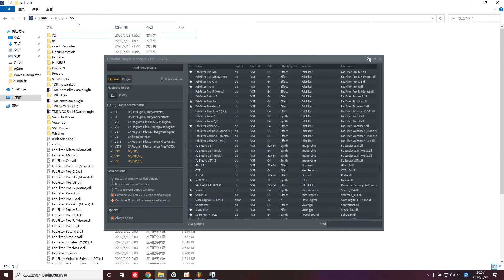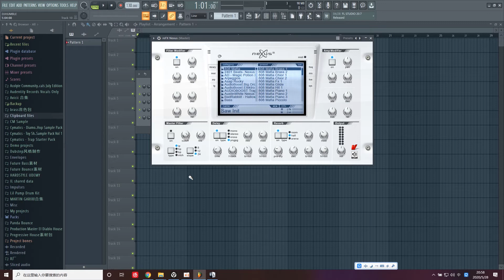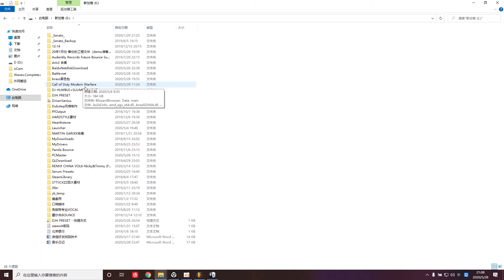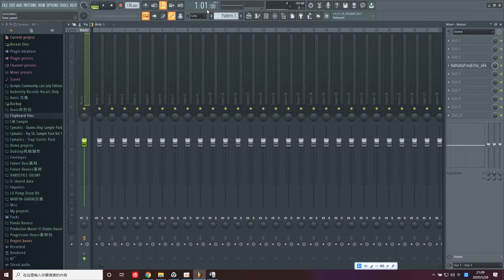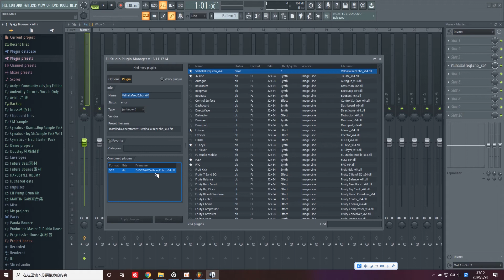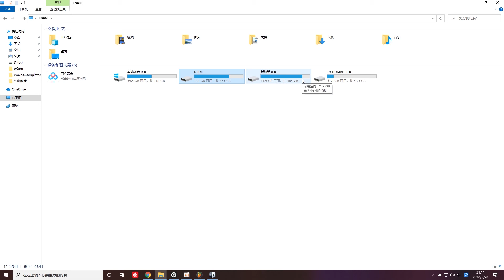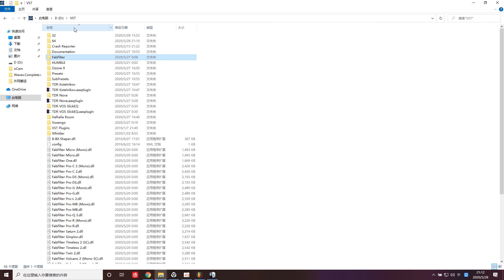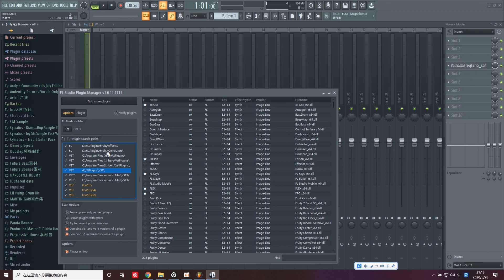电音制作插件科学管理小技巧！让你的制作过程更加轻松！（FL STUDIO）